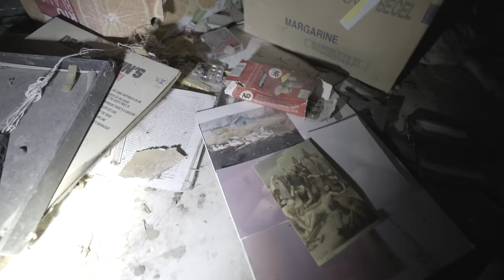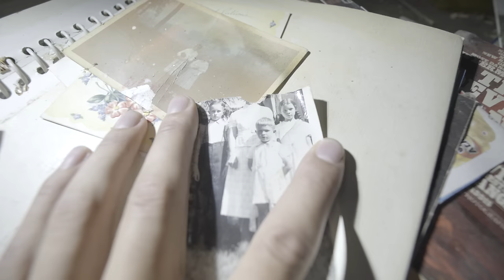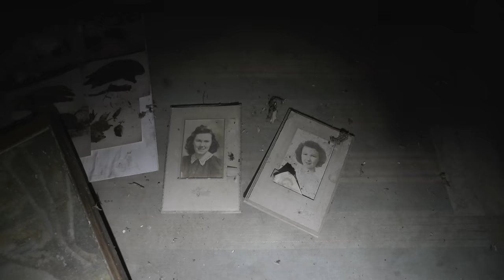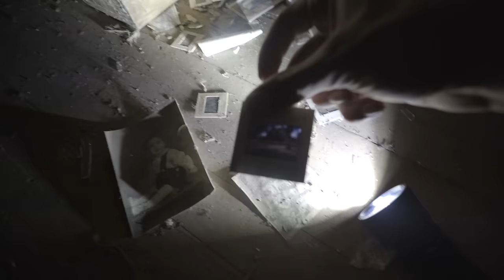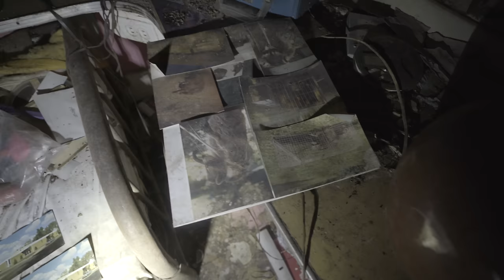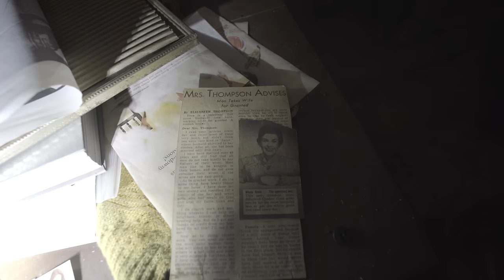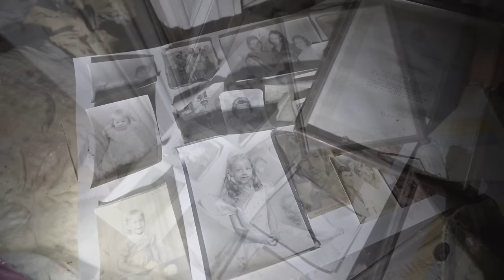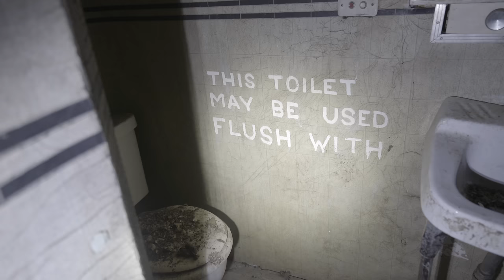Staying The Night ALONE In The SCARIEST Abandoned House - Sleeping In The Pink Room ! Ep. 3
Today I venture out alone on a solo journey to revisit the creepiest abandoned house I have ever explored. Sitting abandoned since 2002 along the backroads of Ontario, Canada, this house hides a dark past. The plan is to explore the abandoned house, setup camp somewhere inside, and sleep overnight during a storm. When the sun sets, things start to get strange inside the house, and with no way of leaving I have to deal with a night I will never forget.

If you enjoyed this video and want to see more awesome abandoned places like this one, don't forget to:

For a more in depth history on this location check out my previous video on it:

Uncharted Travel 2020.